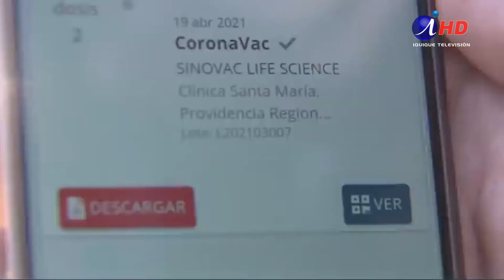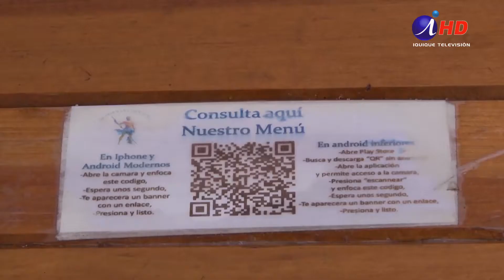Esperan 90% de ocupación hotelera para fin de semana largo de septiembre (26.08.2021) Iquique TV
La Seremi de Salud llamó a la población a seguir vacunándose para reducir el toque de queda en septiembre, lo que permitirá más horas de celebración. El Servicio Nacional de Turismo, en tanto, espera un alto flujo de visitantes a la región, considerando la apertura de hitos de interés en la región.